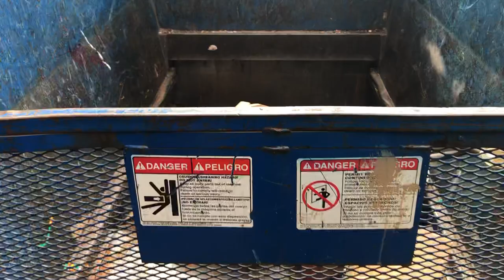Hopper view trash compactor prechrusher vs everything